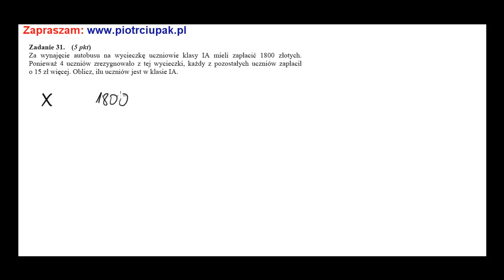Za wynajęcie autobusu na wycieczkę uczniowie klasy IA mieli zapłacić 1800 złotych